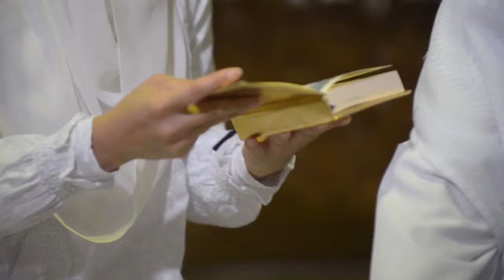pandu rizka prewed klip